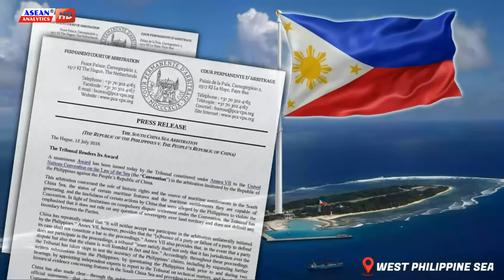Philippines Will RETURN to Escoda STRONGER to Assert Rights in West Philippine Sea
As the Philippine Coast Guard Flagship vessel, left Escoda for repositioning purposes. Philippine president Ferdinand Marcos Jr., has ordered the military to maintain a presence in the disputed waters, following the pullout of the BRP Teresa Magbanua after 5 months of deployment in the west Philippine Sea.
BRP Teresa Magbanua leaves Escoda Shoal with mission accomplished, stopping China from potential reclamation. This repositioning also allows the Flagship vessels to undergo needed repairs, but Manila will soon return to Escoda Stronger, to maintain its presence and continue to assert its sovereign rights and jurisdiction, and monitor illegal activities in the area.
For now, PRESIDENT Ferdinand Marcos Jr. has ordered the military to maintain a presence in the disputed Escoda Shoal. The country can maintain its presence in the disputed area in a number of ways, such as radar, fly-bys of Armed Forces of the Philippines aircraft, and other modalities for maritime domain awareness. These includes aid in technicalities from ally nations such as the United States, Japan and Australia.
Philippine top officials allayed concerns that the pullout of the BRP Teresa Magbanua, the biggest vessel of the Philippine Coast Guard, was a sign that the Philippine government is giving up its claim on Escoda Shoal. That's a wrong point of view. Even if Teresa Magbanua left, it did not diminish Manila’s presence in the area because they have other ways to monitor and cover the area.
The main reasons for sending the PCG vessel to its homeport in Palawan was humanitarian, as several of the personnel manning, required immediate medical attention. Adm. Ronnie Gaavan has ordered the deployment of another PCG vessel to Escoda Shoal once the big waves in the area have subsided.
The whys in the Magbanua’s forced pullout are easy to understand – first, there was bad weather since early last week. Second, basic supplies were scarce. Finally, the health and safety of its crew were a concern — they’d been out for sea longer than the Magbanua’s usual deployments. Personnel were dehydrated and sick.
This repositioning will allow the Magbanua to address the medical needs of some of her crew, undergo needed repairs, and allow her crew to enjoy a well-deserved furlough and reunion with their loved ones.
The Philippines maintained, that the withdrawal from Sabina was not a defeat, rejecting comparisons to the Scarborough Shoal, which Manila lost to Beijing, after a similar months-long standoff in 2012. It would be impossible for China to totally stop the Philippines from sending its ships around the 137-square-kilometer Sabina Shoal.
The Philippine Coast Guard can carry out whatever it takes to make sure that China will not be able to occupy and even reclaim Escoda Shoal. The Philippine have other Coast Guard vessels, that may have been or may already be proceeding to Escoda Shoal, Tarriela said without providing details, citing operational security considerations.
Philippine Coast Guard Flagship vessel has been victim to, the worst in the West Philippine Sea, as tensions rise between the superpower China and the Philippines.  The BRP Teresa Magbanua has survived it all, proudly flying the Philippine flag over Escoda Shoal — never mind that there’s been a gaping hole in her hull since late August 2024.
BRP Teresa Magbanua would return to Escoda Shoal after undergoing repairs, along with additional forces from the PCG and the Armed Forces of the Philippines. Once resupplied, repaired, and the crew recharged, BRP Teresa Magbanua will be in tiptop shape to resume her mission, along with other PCG and AFP assets, as defenders of Philippine sovereignty.